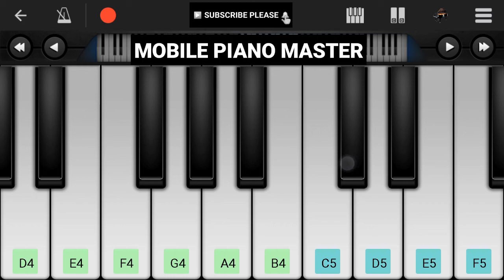Kaash Kahin Aisa Hota Piano|Piano Keyboard|Piano Lessons|Piano Music|learn piano Online|Mobile